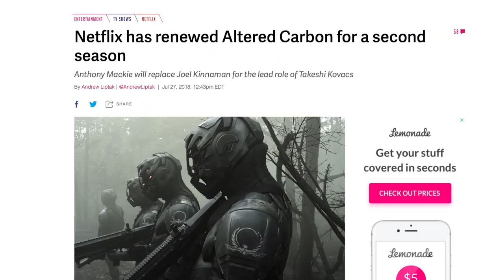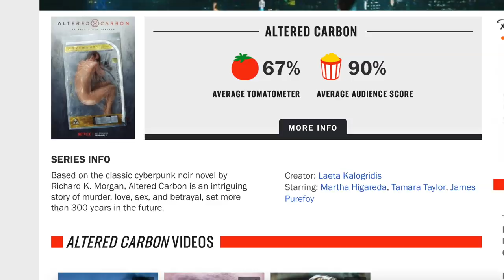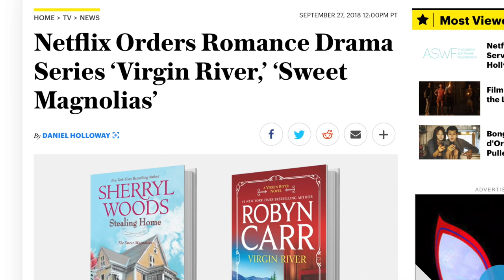Altered Carbon Casts Stargate's Michael Shanks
The actor behind Stargate's Dr. Daniel Jackson joins the ranks of Netflix's high-concept science fiction drama. (July 2019)